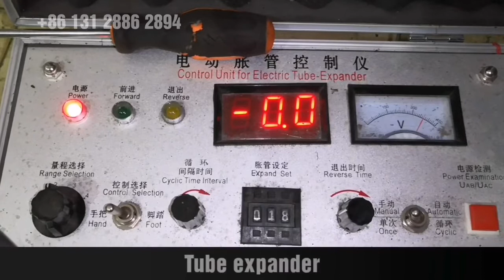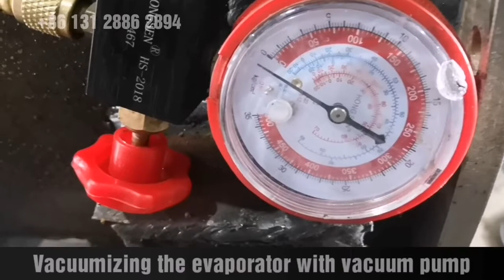Do you know How a tube ice machine evaporator is produced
This video will show you how a tube ice machine evaporator is produced.

Chapters
0:00 Steel pipe cutting and sanding
0:36 Pipe installation
1:58 Welding(Spot welding)
3:30 Welding inspection
6:20 Tube expanding
9:50 Vacuum the evaporator

Tube ice is made of drinkable water,and mainly for human consumption.So the steel tube must be of food grade,at least 304 material.All other material on the equipment touching with water must be of 304 or food grade as well.This video will give you some knowledge on evaporator manufacturing to know better of your ice machine equipment.Please enjoy.

Any questions,welcome to discuss with us via whatsapp.